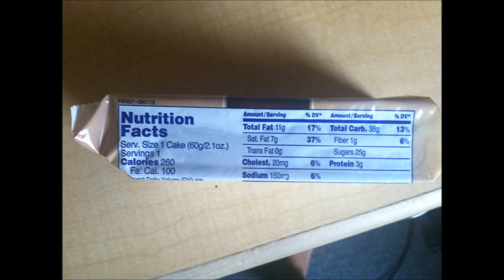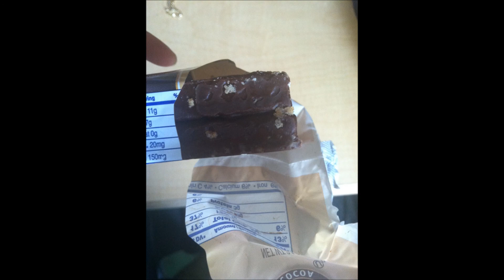TastyKake Review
I WAS SENT THIS ITEM FOR REVIEW PURPOSES ONLY (INFLUENSTER)